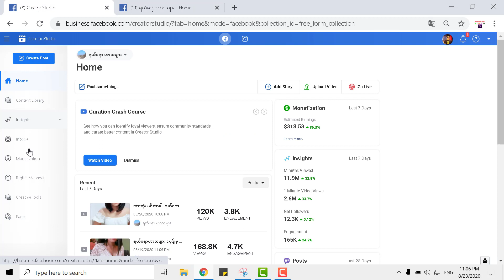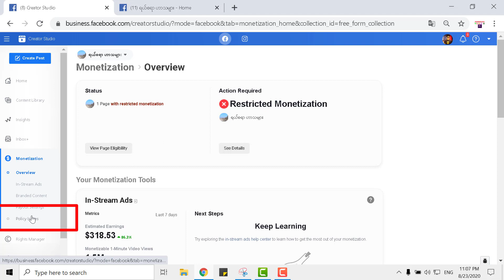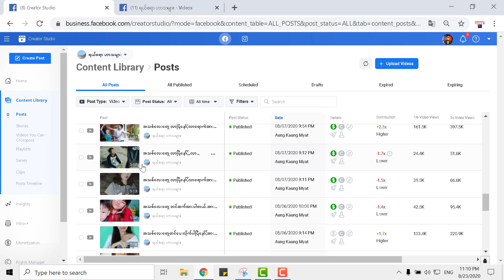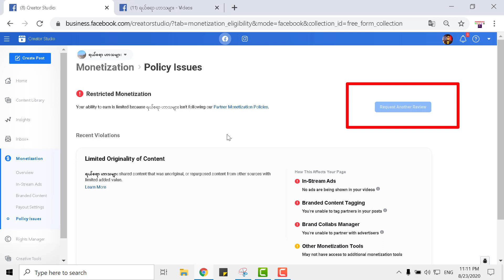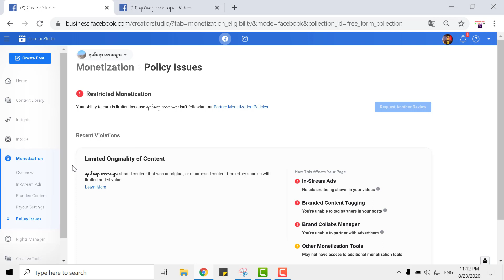Limited originality of content facebook ! Restricted monetization facebook ! in myanmar.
Limited Originality of Content Facebook | Restricted Monetization Facebook | facebook monetization policy issues |  facebook page restrictions, limited originality of content fix.
 we will try to understand why limited originality of content in Facebook page came, and if it came what should we need to do as a Facebook creators. Step by step guide for beginners  ( myanmar )
Myanmar technology
 technology myanmar
myanmartechnology